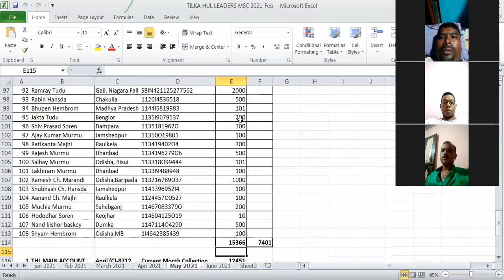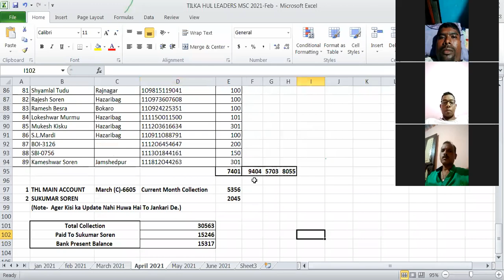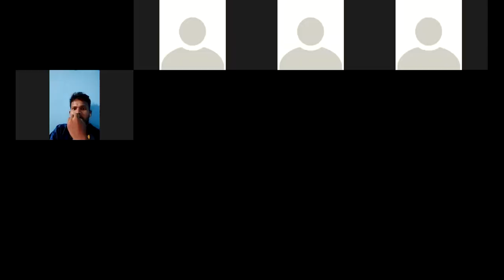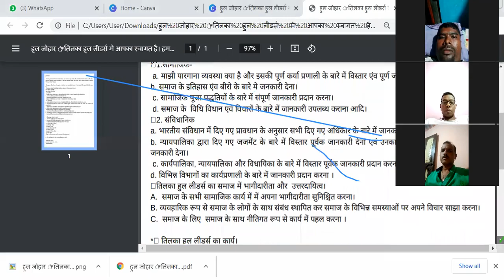Tilka Hul Leaders Economy Wing Zoom Meeting //BY-SUKUMAR SOREN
Hul Johar,

I am Sukumar Soren an Adiwasi Youth Motivator and Trainer from the last many years.

Bank Details

Name- Tilka Hul Leaders
Branch- BOI Sundernagar
या
Google pay and Paytm on 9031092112
ID:-sorensukumar111@okaxis
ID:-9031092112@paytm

ᱟ.ᱫᱤᱢ ᱥᱩᱠᱩᱢᱟᱨ ᱥᱚᱨᱮᱱ: Leadership Can change the movement.

(नोट- 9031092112 मे राशिद जरूर भेजे)